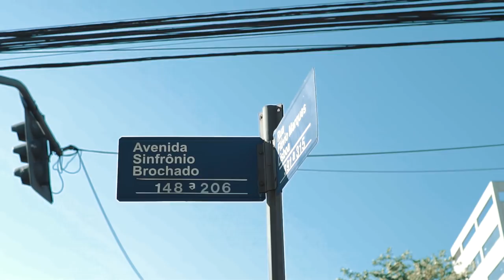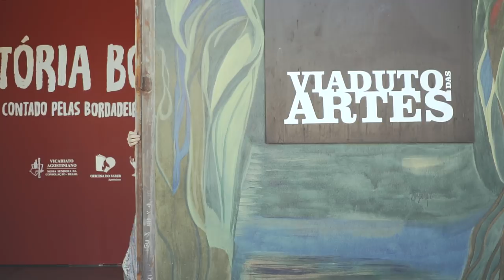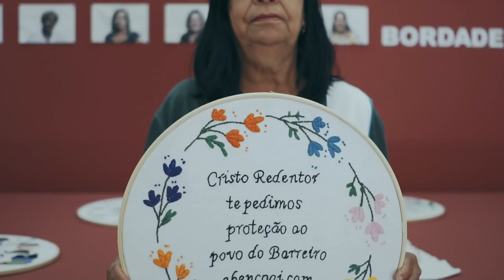BARREIRO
O Barreiro é mais antigo que Belo Horizonte e ajudou na construção da nossa capital. Os 300 mil moradores dessa região industrializada têm um respiro no Cristo Redentor e debaixo de um viaduto, onde, acreditem: tem arte!!